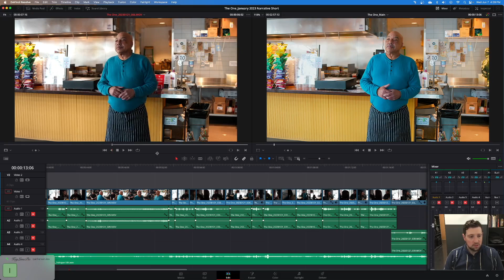DaVinci Resolve: In and Out Points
In this beginner-level tutorial, Austin will guide you through the process of setting in and out points to streamline your video editing workflow. Discover how to make your editing process faster and more efficient with step-by-step instructions from our expert. Learn the essential skills you need to enhance your video editing in this informative tutorial!

Denver Community Media is a program for passionate, community-minded individuals that want an outlet for creative expression. Denver Community Media is an affordable multimedia one-stop-shop so you are empowered to share content because only Denver Community Media gives you inclusive, access to media training, tools and a platform in a centrally located, collaborative space.

Denver Community Media is a blueprint for the future of accessible media production and programming. This inclusive project keeps multimedia content creation in the hands of the community. Denver Community Media serves the residents of Denver, our greater metro area and Colorado neighbors.

Denver Community Media is owned and operated by the City and County of Denver. This program is a product of the city’s effort to modernize its public access model. By building a more sustainable foundation for the delivery of multimedia educational and production opportunities to the community, the city is safeguarding access to tools that help people tell their stories in a rapidly evolving media and technology landscape. With the launch of Denver Community Media, the city is formalizing its efforts to build a new program that offers a permanent home for media access, as well as expanded partnerships that will bring new educational and professional opportunities.

Denver Community Media
2101 Arapahoe St., Unit 1, Denver, CO 80205